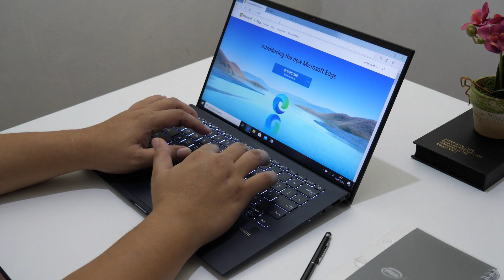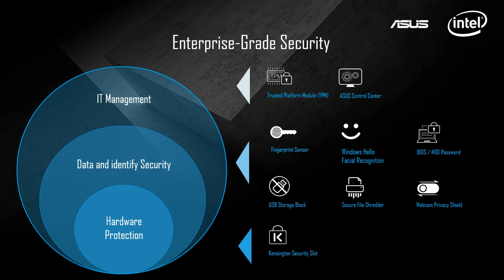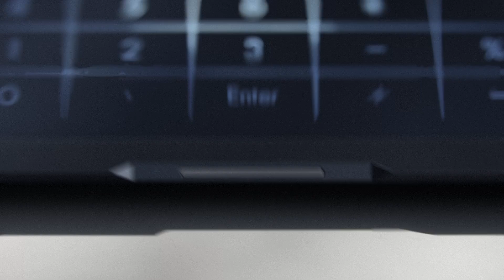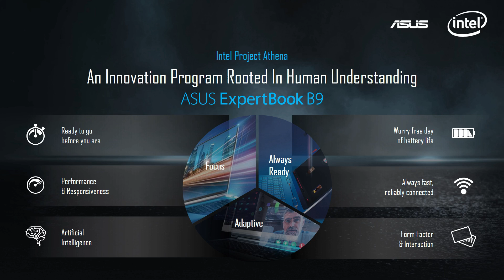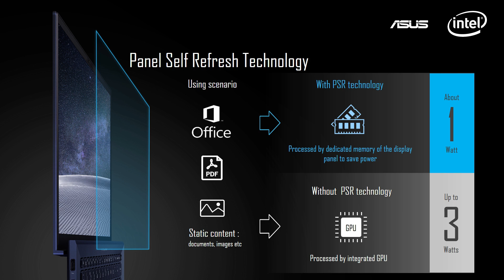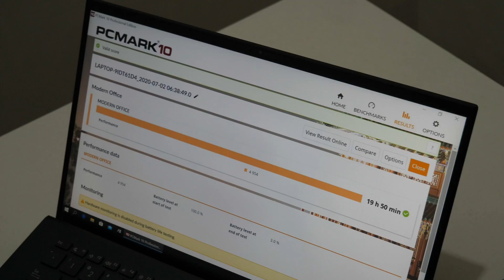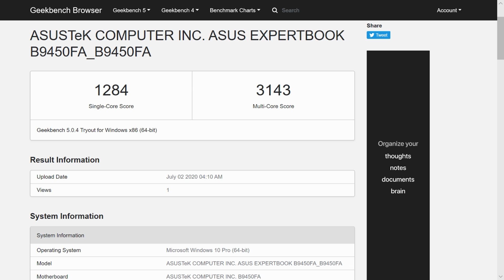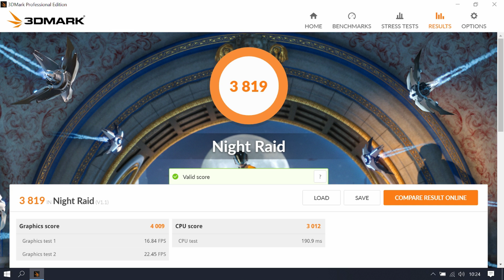Review Asus ExpertBook B9450. Laptop Project Athena Intel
Sebagai produsen utama di industri laptop di Indonesia, Asus tentu tak mau mengabaikan segmen bisnis dan fokus di segmen premium laptop saja. Selain laptop gaming dan ZenBook, produsen asal Taiwan tersebut kini menghadirkan ExpertBook.

Salah satu variannya yang paling premium adalah seri B9450 yang merupakan laptop pertama dari Asus yang tergabung dalam Project Athena Intel. Seperti apa laptop tersebut? Silakan simak videonya.